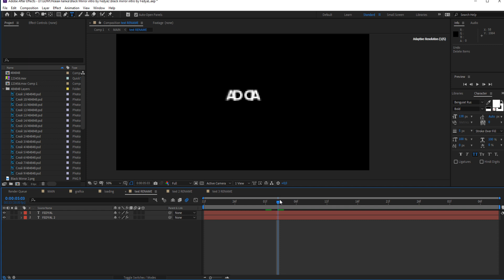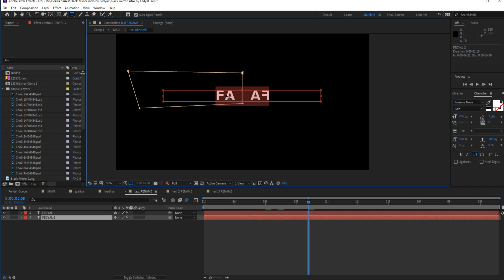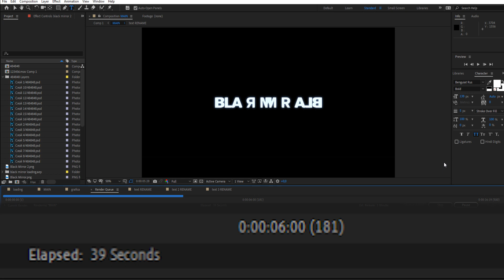Как сделать интро Черное Зеркало (After Effects)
Делаю заставки, графику, эффекты и монтаж на заказ - обращался в лс группы

Сегодня мы разберем как сделать заставку/интро в стиле  сериала netflix Черное Зеркало (Black mirror). Для этого нам понадобится
Для того чтоб сделать это интро нужно лишь отредактировать 3 композиции в AE
Надеюсь Вам понравилось видео и вы поддержали его лайком